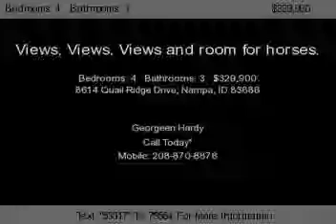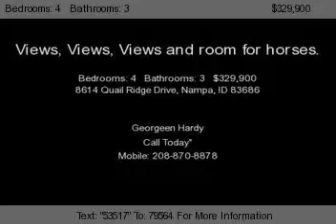8614 Quail Ridge Drive, Nampa, ID 83686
Bright, airy and open, this home is close to town, but far enough out of town to feel like you are in the country.   The home is set atop a hill with views of Bogus and the Owyhee mountains.  Wonderful floor plan with a great room, dining room and office/den, in addition to 4 bedrooms.  2 firelplaces and built-ins in the great room and office/den.  Top of the line John Deere lawn mower is negotiable.  My sellers are movtivated, bring all offers!